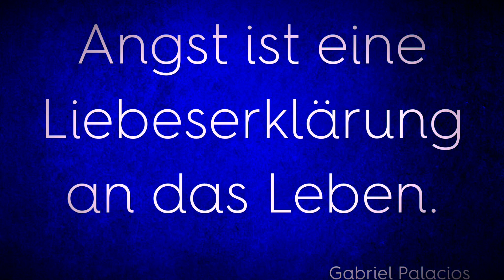Weshalb Angst eine Liebeserklärung an das Leben sein kann - und weshalb ein Zwilling nie allein ist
👍 gib mir ein Like, wenn dir das Video gefallen hat.

🆕 Hast du eigentlich schon mein neuestes Buch? «Du bist mehr als nur gut genug»

Vielen Dank, herzliche Grüsse & vielleicht bis bald,
Dein Gabriel Palacios

Nie mehr EINSAM? 3 Tipps wie DU JETZT alleine glücklich sein kannst!"